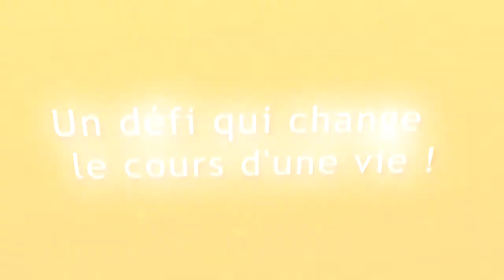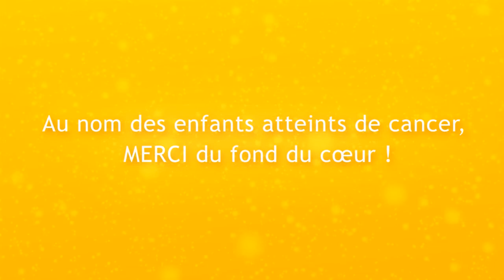Merci aux Ambassadeurs et leurs donateurs !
La Fondation Centre de cancérologie Charles-Bruneau tient à remercier tous les gens qui ont contribué de près ou de loin au succès de la 17e édition du Tour CIBC Charles-Bruneau.

Présentée du 3 au 6 juillet, cette grande aventure cycliste a réuni près de  200 cyclistes, sur quatre parcours distincts. Menés par Pierre Bruneau, porte-parole et de la Fondation et chef d'antenne au Réseau TVA, Paul Doucet, comédien, et Pierre Jobin, chef d'antenne à TVA Québec, les participants ont roulé  des centaines de kilomètres, dans plusieurs régions du Québec, pour venir en aide aux enfants atteints de cancer.

Merci à tous les bénévoles, donateurs, familles, partenaires et participants de contribuer à l'espoir!

Pour revivre les moments forts de la 17e édition : charlesbruneau.qc.ca/tour-cibc
Réalisation : M+A communications mathetaude.ca.